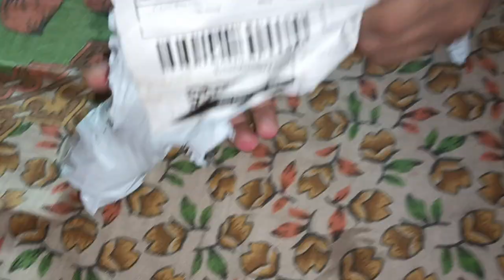Guess karen issme kya he 🤔🧐 next video me Dekhen kya he 😀